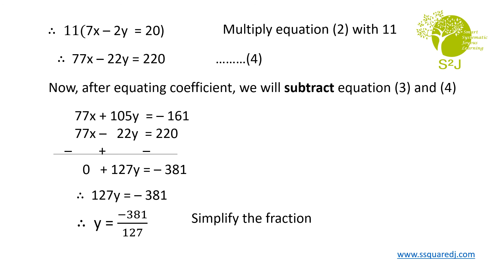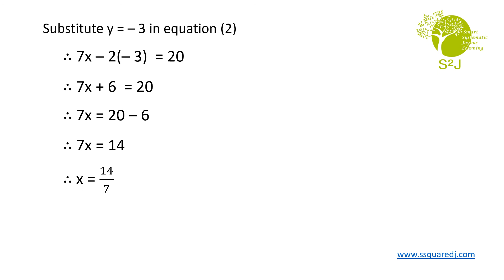Solve 11x + 15y + 23 = 0, 7x – 2y – 20 = 0 || Linear equation with two variables || R.D. Sharma 3.3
How to solve linear equation equation with two variables, 11x + 15y + 23 = 0,  7x – 2y – 20 = 0 by elimination method
Class 10
R.D. Sharma 3.3 Q1.

Learn more about Linear Equation with two variable on our